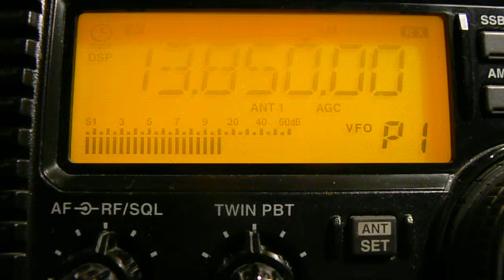13850khz,Israel Radio,Tel Aviv-Yavne,ISR,Persian,+jamming.